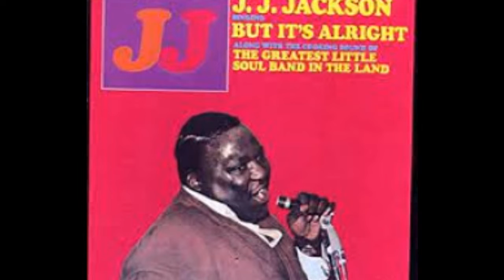But its Alright cover sung by SC from JJ Jackson 1966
But its Alright was a big hit in 1966 and 1969 for this soul singer JJ Jackson.  Then it came back in 1994 by Huey Lewis and the News.  I always loved the feel of this song and its not easy to sing.